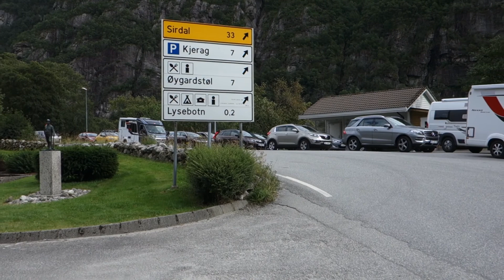Dan Lindgren i Stavanger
Dan & Dan koser seg i Stavanger med omnejd